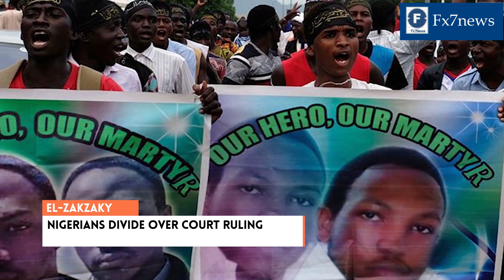Shi’ites, Nigerians React to El-Zakzaky’s Release - FX7News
Shi’ites, Nigerians React to El-Zakzaky’s Release